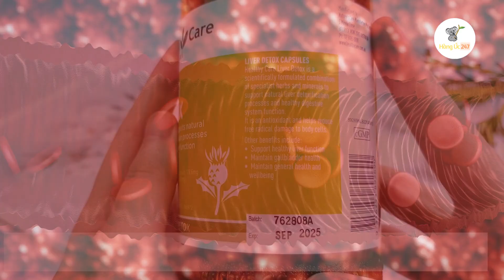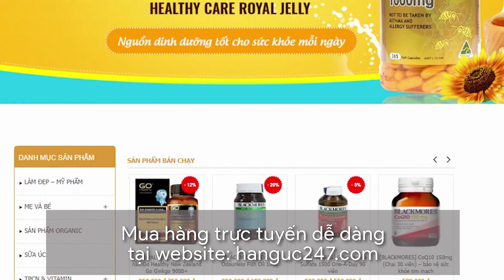[REVIEW] Thải Độc Gan Healthy Care Liver Detox Của Úc 100 Viên - HÀNG ÚC 247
*THÔNG TIN SẢN PHẨM:

-Tên sản phẩm: Thải độc gan Healthy Care Liver Detox của Úc 100 viên
-Xuất xứ:Úc
-Quy cách:Hộp 100 viên
-Hãng SX:Healthy Care

Thải độc gan Healthy Care Liver Detox là dòng sản phẩm để cải thiện và tăng cường chức năng gan. Sản phẩm sản xuất trên dây chuyền kỹ thuật hiện đại và tiên tiến hàng đầu của Healthy Care. Đây là hãng chuyên cung cấp sản phẩm chăm sóc sức khỏe thành phần thiên nhiên được tin dùng hàng đầu ở Úc.
Thải độc gan Liver Detox nhận được nhiều lời khen có cánh ở Úc và cả thị trường quốc tế gồm Nhật, Hàn, Anh, Trung Quốc, Hoa Kỳ, Việt Nam,… Liver Detox Healthy Care được cơ quan giám định Úc và cả Việt Nam kiểm định nghiêm ngặt và cấp phép ban hành.

*THÀNH PHẦN

-Tinh chất cây kế sữa (12,5g):
-Choline Bitartrate (150mg)
-Taurine (100mg)
-Inositol (150mg)
-Chromium Chloride (2.0mg equiv Chromium: 400μg)

*CÔNG DỤNG:

-Thúc đẩy đào thải độc tố gan gồm dầu mỡ và các chất độc hại khỏi cơ thể.
-Tái tạo tế bào gan bị hủy hoại, sản xuất tế bào gan mới.
-Điều chỉnh cholesterol trong gan để giảm các bệnh lý về nhiễm mỡ.
-Ức chế gốc tự do, phục hồi tổn thương trong gan.
-Ức chế là làm chậm lại quá trình lão hóa của cơ thể do tuổi tác.
-Cải thiện, bảo vệ gan khỏi các tác nhân gây hại cho cơ thể.
-Cải thiện gan khỏi các chứng bệnh liên quan gồm viêm gan, xơ gan,…
-Hỗ trợ phục hồi và cải thiện nhiều vấn đề về ung thư vú, tim mạch và giảm viêm, sưng tấy.
-Lưu thông máu ổn định để giảm nguy cơ mỡ gan, huyết áp không ổn định, mỡ máu và tăng cường đề kháng.

*HƯỚNG DẪN SỬ DỤNG VÀ BẢO QUẢN:

Nên uống  2 viên/ngày trong hoặc sau bữa ăn.
Những người đang gặp vấn đề về sức khỏe hoặc đang dùng loại thuốc khác cần sự đồng ý của bác sĩ mới sử dụng sản phẩm.
Không sử dụng sản phẩm cho trẻ em và bà bầu
Cần bảo quản sản phẩm nơi khô ráo, không để ánh nắng trực tiếp chiếu vào. Đậy kín nắp sau khi dùng.